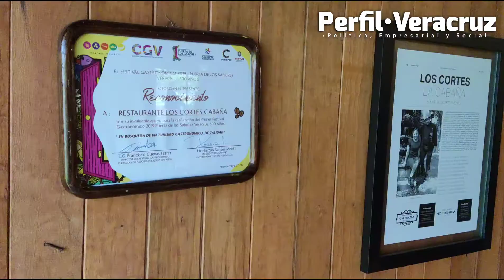Reportaje "Cortes La Cabaña" Revista Perfíl Veracruz.